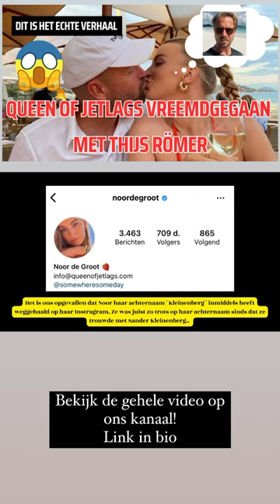NOOR DE GROOT VREEMDGEGAAN MET THIJS RÖMER? 😱🫣